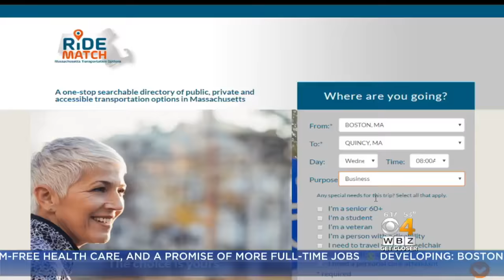New MBTA Orange Line Cars Being Built In Springfield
The public is getting a first look at the new MBTA Orange Line cars that are due to replace that line's aging trains. WBZ-TV's Breana Pitts reports.